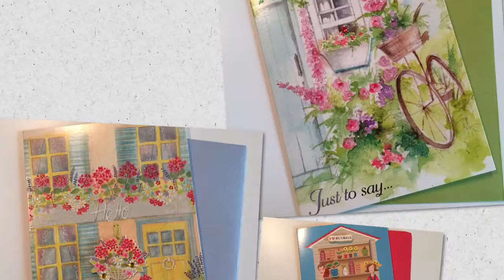CFAC Thanks & Blanks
Usborne Books & More- CFAC Thanks & Blanks Box